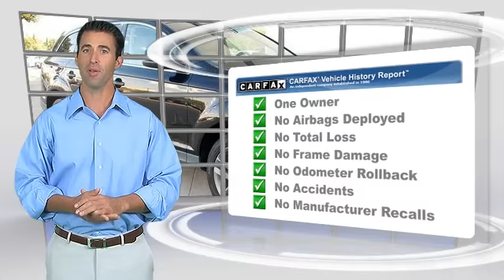Audi Dallas, Dallas TX 75209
Audi Dallas

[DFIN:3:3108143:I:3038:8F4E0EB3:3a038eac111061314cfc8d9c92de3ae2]